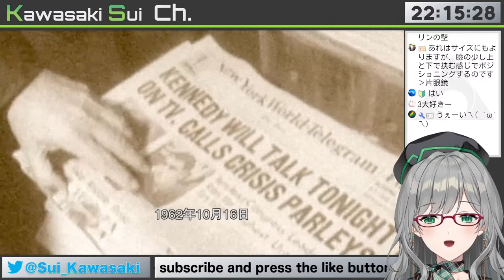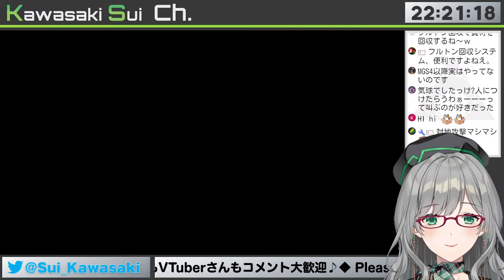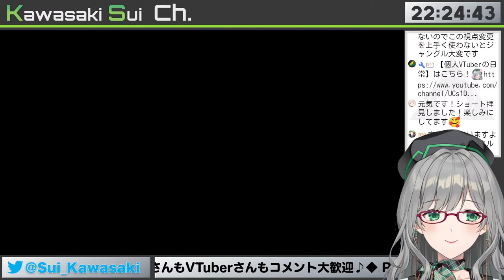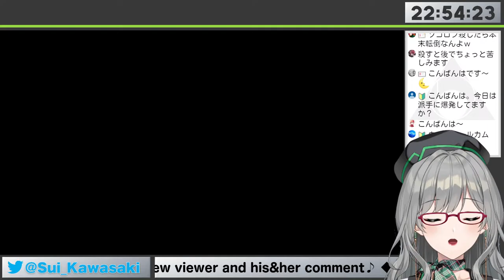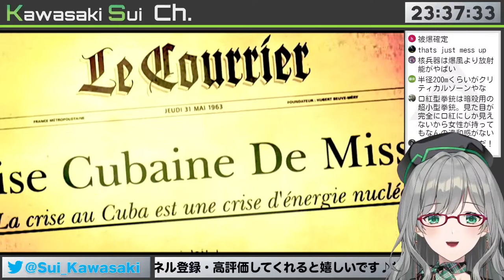深夜のスニーキングミッション部。部員募集中。【 メタルギアソリッド3 MGS3 VTuber 河崎翆 レトロゲーム】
こちらスイネーク、待たせたな。

‹河崎翆からのお願い›

私は、リスナーさん全員が幸せになれる配信をしたいです(*'▽')
その為に、いくつかお願い事があります。
みんなで楽しむために、ご協力よろしくお願いいたします♪

・ストリーマー及びリスナー、全員にリスペクトの気持ちを持ちましょう。
・荒らしはみんなで無視しましょう。
・他の方が不快に思うようなコメントはやめましょう。
・過度に性的なコメントは控えましょう。
・リスナー同士での過度な会話はやめましょう。
・配信内容と関係の無い話題や、個人的な話題を過度に持ち出さないようにしましょう。
・河崎翆及びモデレーター以外の方は、放送の自治をご遠慮ください。
・チャットは英語と日本語のみでお願いいたします。

以上のルールを逸脱した場合、予告なくBANを行う可能性がありますことをご容赦ください。

‹Message from Sui Kawasaki›

I want have a live stream that will make all listeners happy (*'▽')
For that purpose, I have some rules.
Please cooperate so everyone can enjoy the live stream ♪

・Please be respectful to all listeners in the chat.
・Ignore trolls.
・Do not make comments that make other people uncomfortable.
・Refrain from making overly sexual comments.
・Do not engage in excessively long conversation with other listeners.
・Do not bring up topics that have nothing to do with the live stream, including your own personal topics.
・With the exception of moderators, please do not co-stream this live stream.
・Only use Japanese or English when in chat.

Please note: If you do not abide by the rules above, you may be banned from chat without notice.

Kawasaki Sui chでは、「Doneru（ドネル）」という投げ銭システムを利用しています。
YouTubeのスパチャの代わりに、こちらで投げ銭ができます。
頂いたスパチャは、全額河崎翆の新イラストに利用させて頂きます♪

万が一ご支援頂ける場合は、以下のURLからお願いいたします♪

★欲しいものリスト★
★ファンアートタグ★
★18禁ファンアートタグ★
★ファンネーム★
★配信タグ★

サークルCarthaminum様がグッズを作ってくださいました。